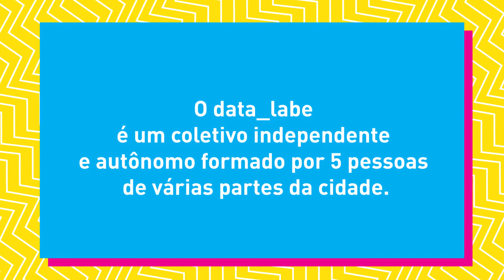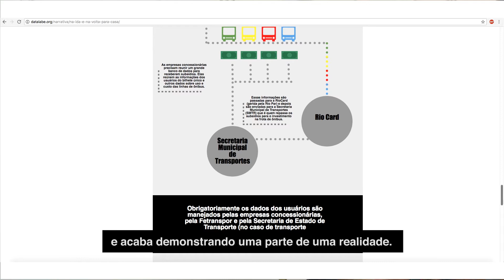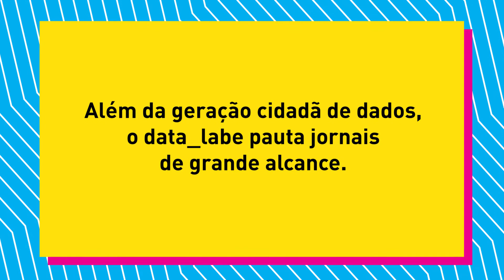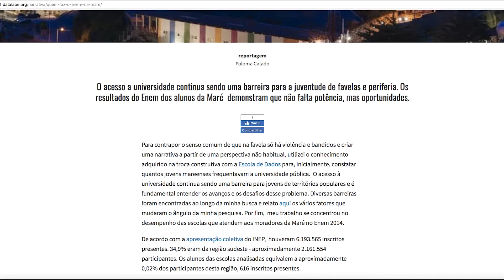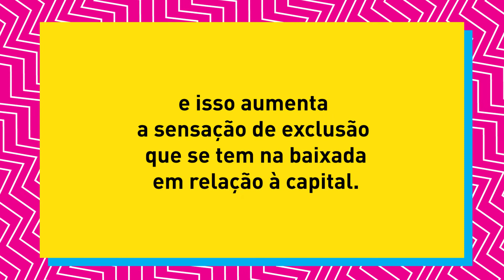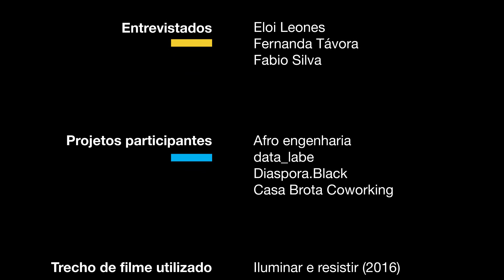Rios #02: data_labe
// Ficha Técnica:

Direção, roteiro, pesquisa e montagem:
Yasmin Thayná

Assistente de direção, segunda câmera, som direto e produção:
Priscila Alves

Projeto gráfico: Thiago Dias

Coordenação de comunicação e revisão:
Victor Vicente

// Entrevistados:
Gilberto Vieira
Fernanda Távora
Fábio Silva
Eloi Leones

Projetos participantes:
Afro engenharia
data_labe
Diaspora.black
Casa Brota Coworking de Favela

Vídeo utilizado:
Iluminar e resistir
Registro: Milton Educado

Músicas utilizadas:
Base de Funk | Ponto elegante
DJ Lucas Beat

Base de funk | Estilo GR6
DJ Lucas Beat

Destination Unknown
Ugonna Onyekwe

//Conceito:

Uma das grandes missões do Instituto de Tecnologia e Sociedade do Rio de Janeiro, o ITS Rio, é pesquisar e se relacionar com a ideia de tecnologia de maneira cada vez mais ampla, olhando para a capital e a entendendo em toda a sua extensão, para além dos bairros banhados pela Baía de Guanabara. E como pesquisadora de audiovisual do instituto, que olha para essa ferramenta como uma potente semeadora de outros horizontes inovadores, é que decidimos lançar a websérie Rios, no plural, do jeito que a cidade é.

Em 2017, pesquisamos quatro iniciativas criadas no Rio de Janeiro que se utilizam da inovação e da linguagem tecnológica para resolver questões sociais. Projetos com potencial de negócio que geram renda para as suas comunidades locais e repensam o modo de projetar as universalidades, e o comum, no campo tecnológico.